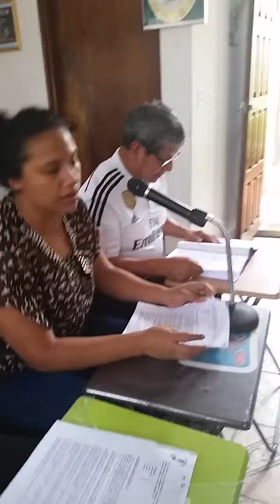Bernardo Hernandez y una de sus alumnas